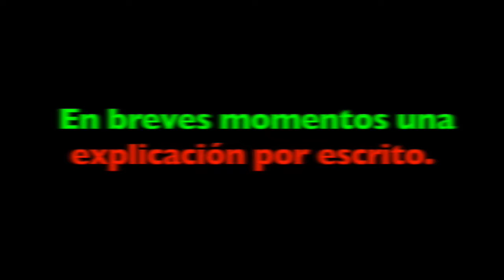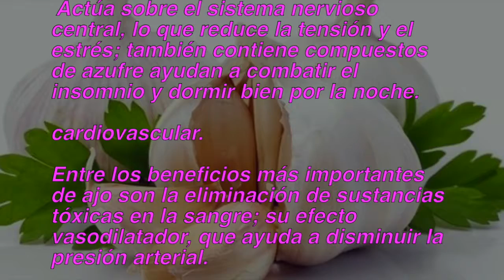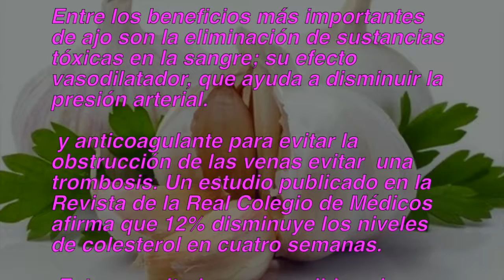No te puedes imaginar lo que esconde un diente de ajo, cuando lo sepas vas a quedar helada..